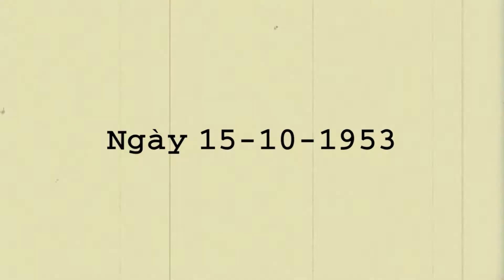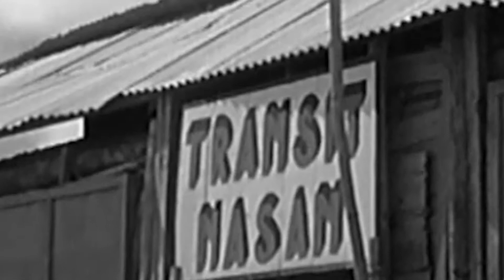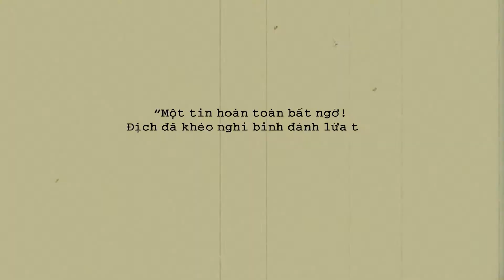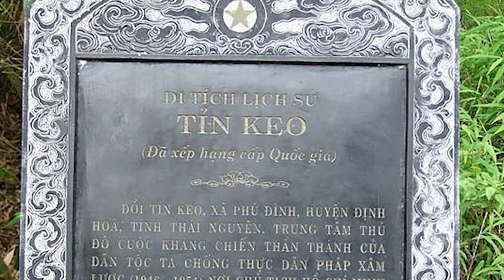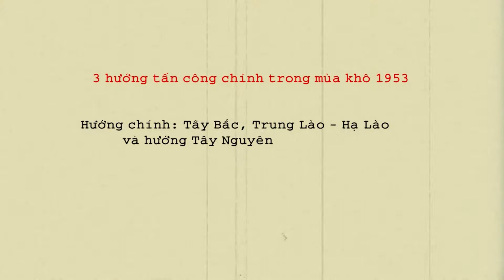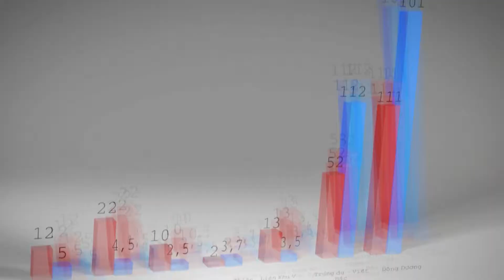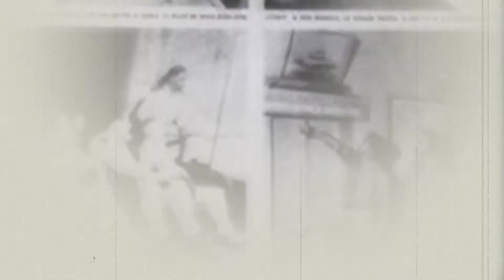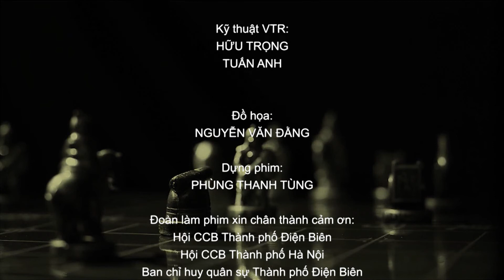Điện Biên Phủ _ Đòn Quyết Định _ Tập 2